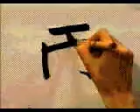🐾 APRENDE A ESCRIBIR ESTE KANJI Y DOMINALO YA 🐾 | GAMBATEANDO - Japones Para Todos